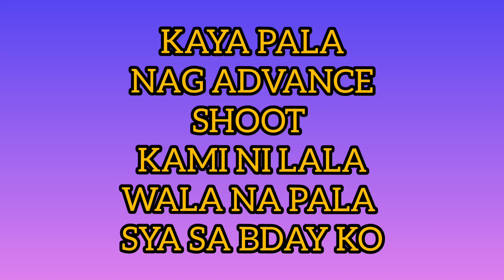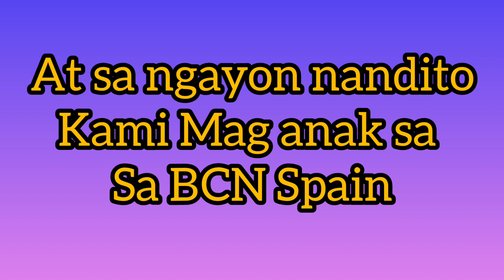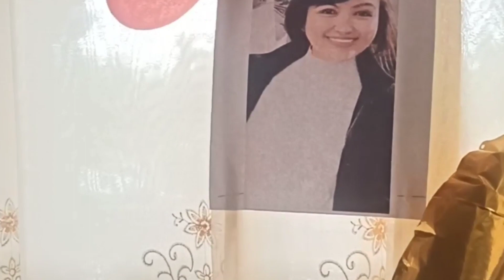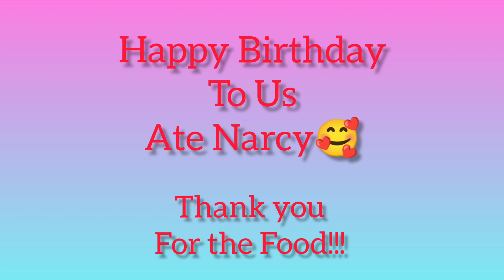Happy @ Forty Four